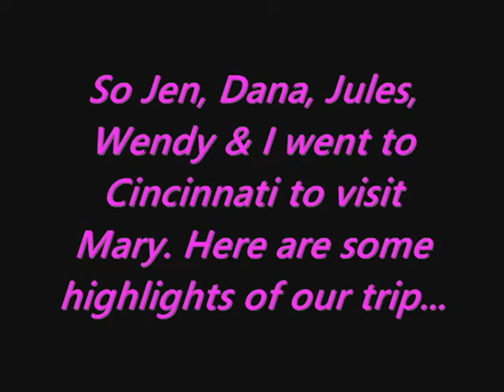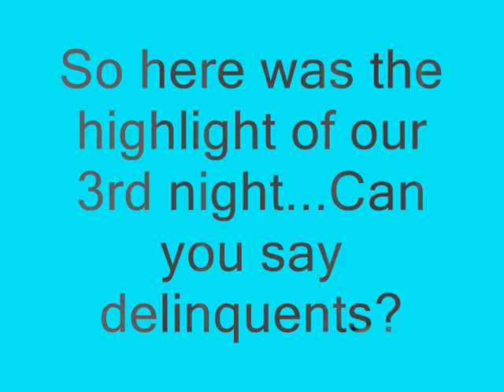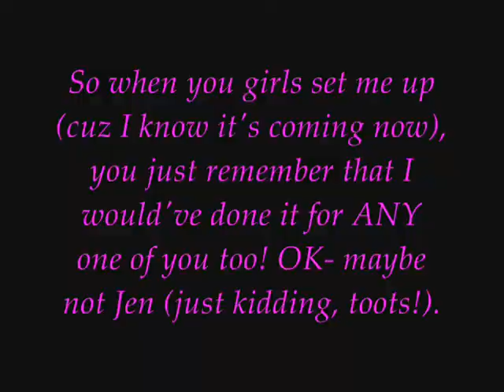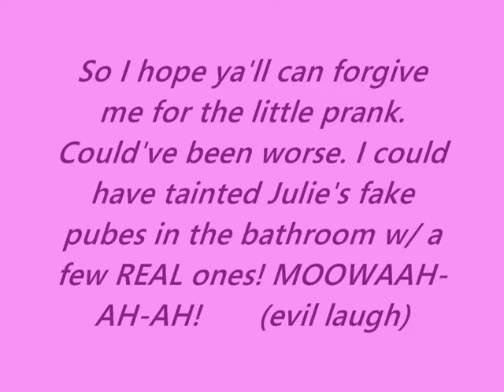Who Raised You People?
Warning- due to uncontrollable potty-mouths, I had to do ALOT of editing! I got all the motherload words but I know I missed a few "S" words. Prolly others too.